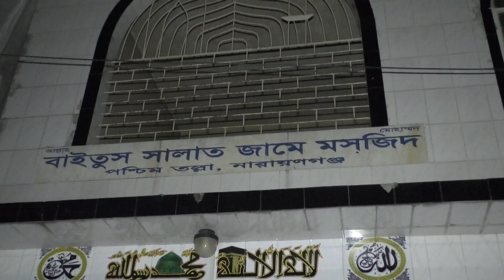নারায়ণগঞ্জ এর তল্লা ট্রাজেডি / রিপোট - সাব্বির ইসলাম চয়ন || NAN TV